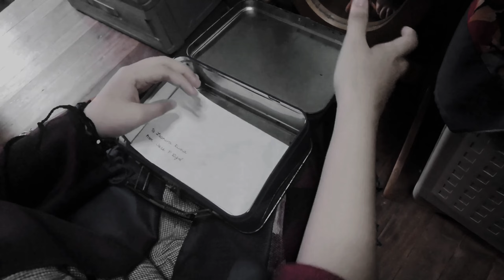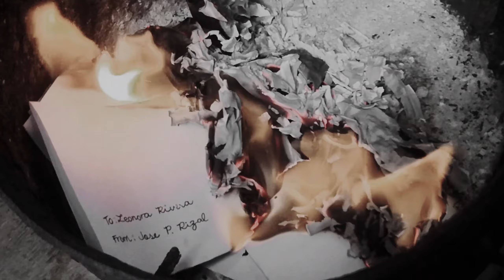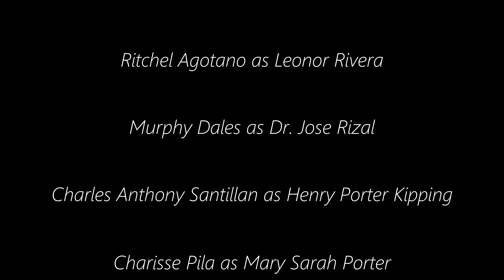The Love Story of Jose Rizal and Leonor Rivera - Music Visualizer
"I do not own the bg music in this video/rights to this music."